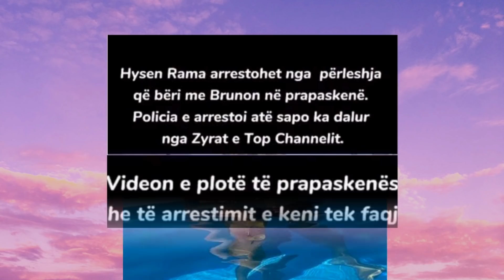Zbulohet arsyeja e largimit të Hysenit nga Perputhen,arrestohet jashtë studios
Nje ngjarje aspak e hijshme ka ndodhur ne Perputhen ne puntaten e te henes.Pas publicitetit moderatorja Bora Zemani tha se Hyseni eshte larguar nga studio prej nje incidendi i cili do te sqarohet ne ditet ne vijim
Nuk u kuptua asgje qfare ndodhi por Hyseni nuk ka ardhur ne studio ne dy puntatat e fundit
Nga burime te ndryshme mesohet se ka ndodhur nje konflikt konkretisht mes tij dhe Brunos.Arsyeja mendohet te jete Alvisa
Kujtojm qe Alvisa eshte ish e dashura e Bushit por ne emision ka shprehur nje pelqim per djaloshin simpatik Brunon dhe jo vetem
Si duket Hyseni ka akoma ndjenja per konkurrenten e Perputhen dhe kjo gje mund te kete quar dhe ne konflikt verbal pastaj ka agravuar ne dhune fizike
Flitet konflikti ka qene i ashpere ku eshte dashur nderhyrja e sigurimit per te qetesuar situaten qe ai  te largohet nga studio e Top Channel
Publiku eshte shume kurioz te dije se qfare ka ndodhur ne te vertet dhe pse Hyseni eshte pezulluar nga programi me i ndjekur ne shqiptari
Ne rrjet po qarkullojn disa video qe tregojn momentin e arrestimit te Hysenit por qe ende nuk jane te konfirmuara dhe pritet reagimi i tij zyrtar